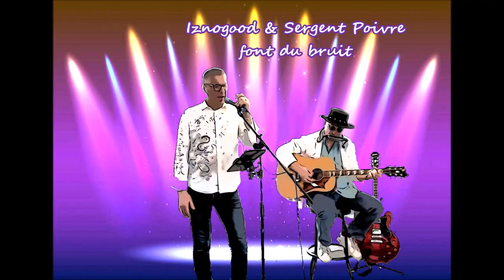Eteins la lumière - Axel Bauer (cover)